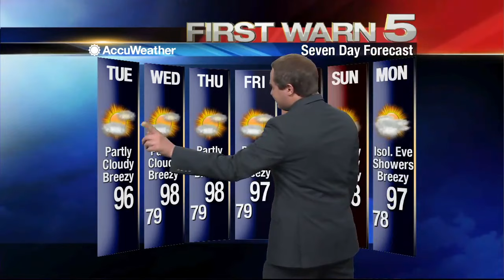Tuesday's Weather - 6 a.m.